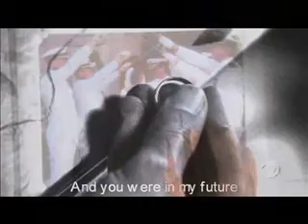You had me from hello - A JAG-Video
I wanted to make a video that described the relationship of Harm and Mac over the years until they finally got together. While searching for a matching song, I found this wonderful song by Kenny Chesney. No other song could have been so perfect for my video.